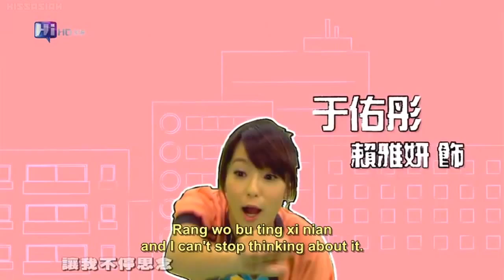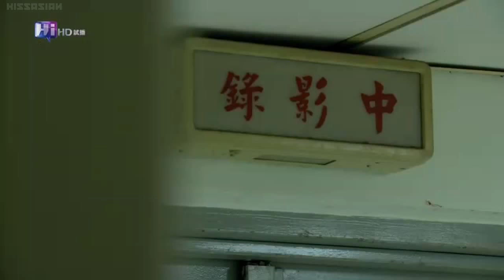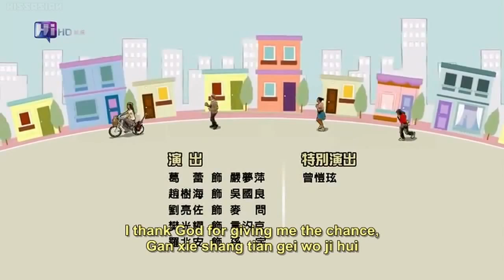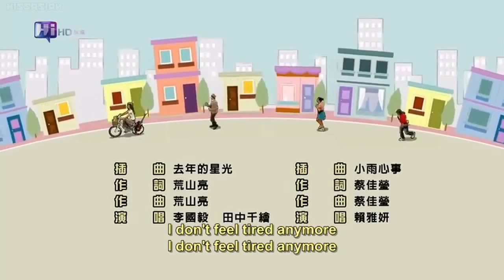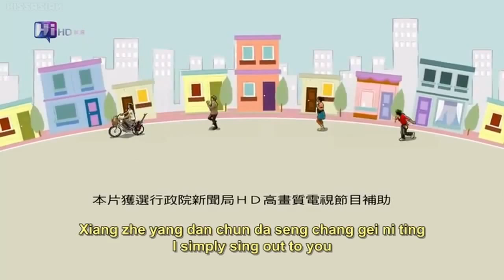星光下的童話 Because Of You 2010 EP7 电视片 台湾